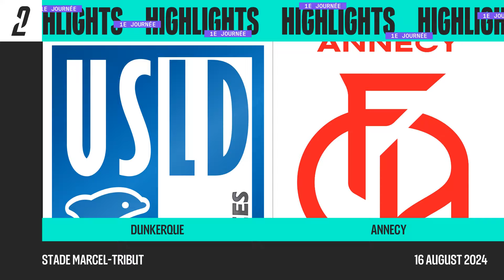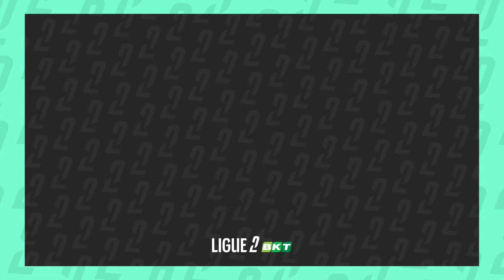USL DUNKERQUE - FC ANNECY (0-2) - 1ère journée - Ligue 2 BKT 2024-2025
Revivez les meilleurs moments de USL DUNKERQUE - FC ANNECY (0-2) en vidéo.

Ligue 2 BKT - Saison 2024/2025 - 1ète journée - Vendredi 16 Août 2024